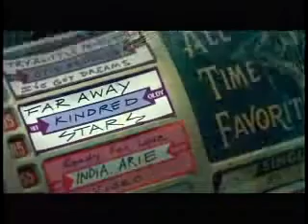Kindred The Family Soul Far Away